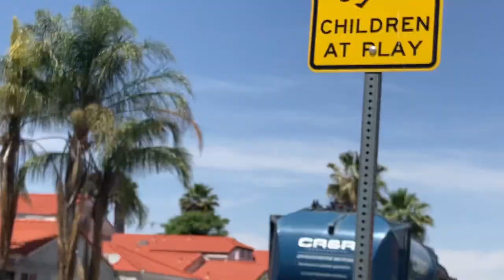CR&R Garbage Trucks on Missed Recycling And Yard Waste￼